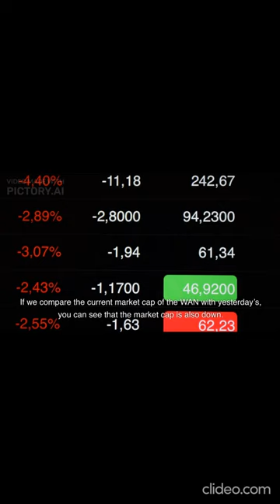Wanchain Price Prediction 2023, 2025, 2030 Will WAN go up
Wanchain Past Price Analysis
According to the latest data gathered, the current price of Wanchain is $0.20 and WAN is currently ranked 412 in the entire crypto ecosystem.
The circulation supply of Wanchain is 196,897,637 with a marketcap of $40,309,559.
If we compare the current market cap of the WAN with yesterday’s, you can see that the market cap is also down.
Wanchain is facing a hard time getting on board with other crypto coins.
The WAN is down to almost -10.49% in the last 7 days.
Within the last one month, the price of WAN decreased by -25.582%, eliminating a whopping average sum of $0.070 from its current value.
In Last 4 months Wanchain has shown a growing trend.
According to the latest data collected, the trading volume of Wanchain is increased from 4 months.
Wanchain Price Prediction 2023
According to our deep technical analysis on past price data of WAN, In 2023 the price of Wanchain is forecasted to be at around a minimum value of $0.23.
 The Wanchain price value can reach a maximum of $0.26 with the average trading value of $0.24 in USD.
Wanchain Price Prediction 2024
As per the forecast and technical analysis, In 2024 the price of Wanchain is expected to reach at a minimum price value of $0.34.
The WAN price can reach a maximum price value of $0.40 with the average value of $0.35.
WAN Price Forecast for 2025
The price of Wanchain is predicted to reach at a minimum level of $0.50 in 2025.
The Wanchain price can reach a maximum level of $0.60 with the average price of $0.52 throughout 2025.
Wanchain (WAN) Price Prediction 2026
The price of Wanchain is predicted to reach at a minimum value of $0.71 in 2026.
The Wanchain price could reach a maximum value of $0.88 with the average trading price of $0.73 throughout 2026.
Wanchain Price Prediction 2027
As per the forecast price and technical analysis, In 2027 the price of Wanchain is predicted to reach at a minimum level of $1.06.
The WAN price can reach a maximum level of $1.21 with the average trading price of $1.09.
Wanchain Price Prediction 2028
The price of 1 Wanchain is expected to reach at a minimum level of $1.60 in 2028.
The WAN price can reach a maximum level of $1.82 with the average price of $1.65 throughout 2028.
Wanchain (WAN) Price Prediction 2029
According to our deep technical analysis on past price data of WAN, In 2029 the price of Wanchain is predicted to reach at a minimum level of $2.40.
The WAN price can reach a maximum level of $2.76 with the average trading price of $2.47.
Wanchain Price Forecast 2030
Wanchain price is forecast to reach a lowest possible level of $3.36 in 2030.
As per our findings, the WAN price could reach a maximum possible level of $4.16 with the average forecast price of $3.48.
Wanchain (WAN) Price Prediction 2031
Wanchain price is forecast to reach a lowest possible level of $5.09 in 2031.
As per our findings, the WAN price could reach a maximum possible level of $5.93 with the average forecast price of $5.26.
Wanchain Price Prediction 2032
The price of Wanchain is predicted to reach at a minimum value of $7.15 in 2032.
The Wanchain price could reach a maximum value of $8.83 with the average trading price of $7.36 throughout 2032.